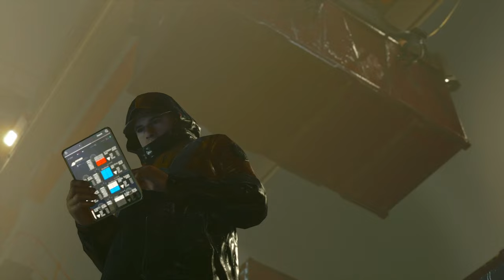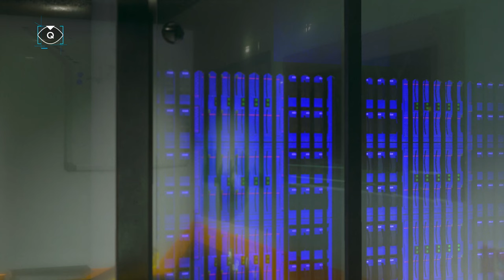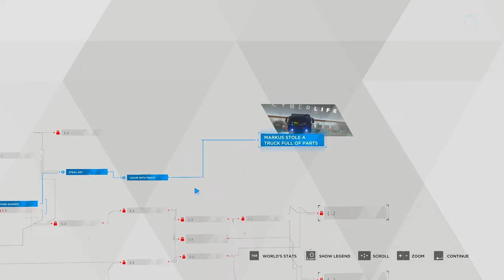Detroit: Become Human Stealthily breaking into Cyberlife for spare parts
Today we are checking out Detroit: Become Human, our mission today is to find some blue blood for the survivors at Jericho to live off of. Each android has their own opinion on what we do today with some in full support and others seeming to be disapproving. Connor helps encourage his partner to decide to sober up and do some detective work at the end.

Merchandise from streamlabs everything goes towards making the channel better at the cheapest cost to you guys everything from hats to shirts!

Humble Partner: We have partnered with humble bundle to bring you the best bundles and you can pick which charities to support, a small portion of the profit will go to me from every sale but not only that often steam codes can be found cheaper